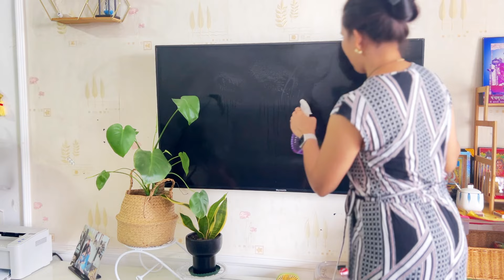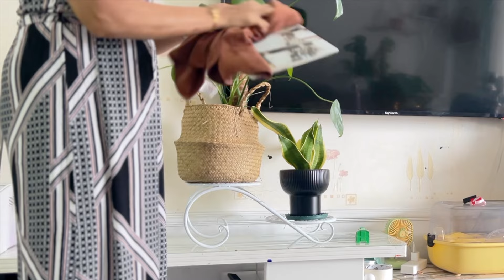✨मेरी इस secret🤫से होगी अब सभी Homemakers का काम आसान🤗|| Diml || Homemaking mantra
Hello Dosto!
This is Shashi
 Welcome to my digital world where i share my simple and sustainable beautiful lifestyle videos.
  In today's video, I am sharing with you all my productive morning to evening routine, mainly I am sharing how I do all the household work without any househelp, how I plan my day, and my physical And take care of mental health and most important thing, How I keep myself motivated by doing my daily household chores, I will share all those tips with you in this video.
 Plz watch the video till to end and do share your feedback on the comment section!
 Stay Happy, Healthy and motivated in your daily life🥰
1/ Breakfast recipe - Poha
2/ Cleaning and Tyding badroom
3/ Cleaning living room
4/ Plants care
5/Laundry
6/ Tomato soup
7/ Arranging, Restoking fruits
8/Folding clothes

life of homemakers
day in life of homemaker
Stay at home mom routines
Ho to make simple kadhi at home
sahm
stay at home home
stay at home mom day in the life
stay at homae mom vlogs
stay at home mom side hustle
stay at home routines
hindi vlog hindi vlogger
life of homemakers
productive morning routines india
Happy and healthy life at home
How ti make simple kadhi at home
Embracing the magic of homemaking
Homemaking mantra
Home making mantra
Daily routine of successful peoples

 Your friend
Shashi🥰